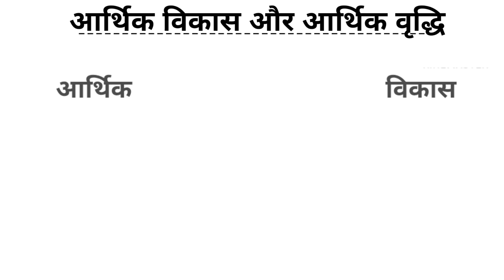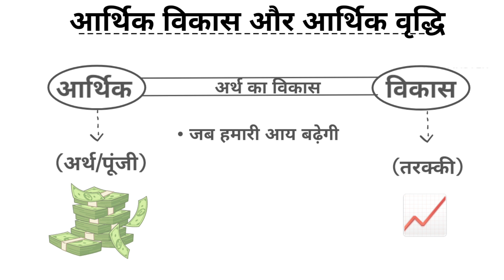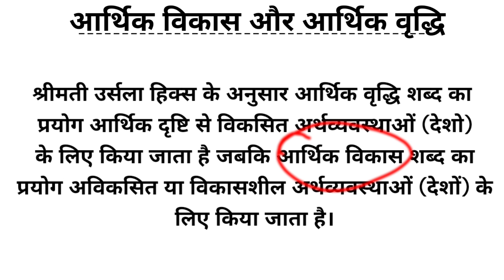आर्थिक विकास और आर्थिक वृद्धि में अंतर economics BA bcom arthshastra